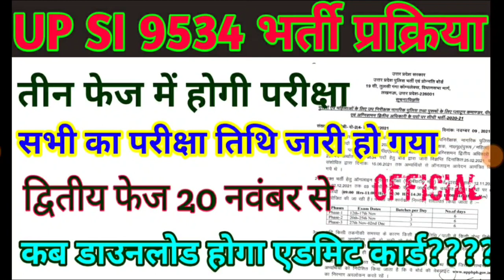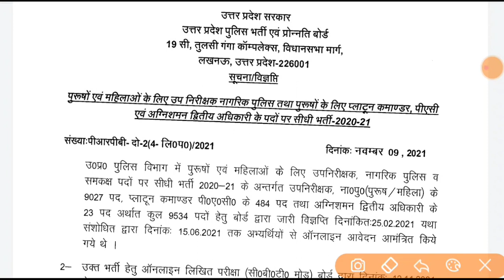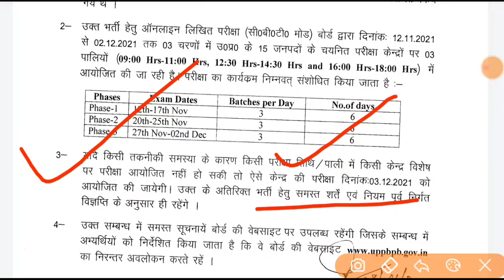UP SI 9534 परीक्षा प्रक्रिया जारी, तीनों फेज के छात्रों की तिथि जारी, 20 नवंबर से द्वितीय फेज,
UPSI 2021 सभी फेज की एग्जाम डेट और सिटी जारी
फेज-1 के अन्तर्गत अभ्यर्थीवार आवंटित तिथि व शहर का विवरण ।
फेज-2 के अन्तर्गत अभ्यर्थीवार आवंटित तिथि व शहर का विवरण ।
फेज-3 के अन्तर्गत अभ्यर्थीवार आवंटित तिथि व शहर का विवरण ।

My Youtube Gears / devices & equipements
1. My Microphone
2. My Smartphone
3. My Laptop
4. My Tripod
5: My Studio Green screen
6. My Hand Watch
7. My SunGlass